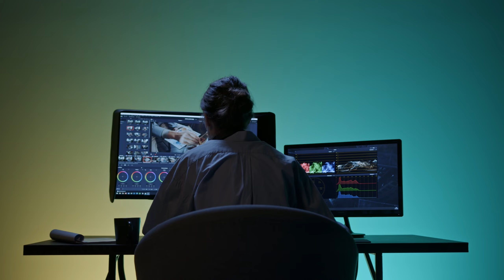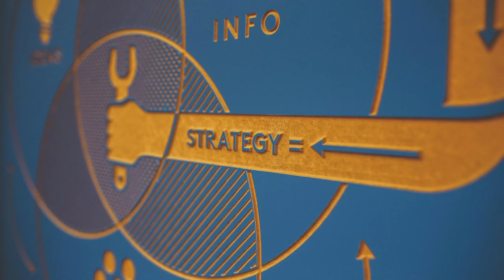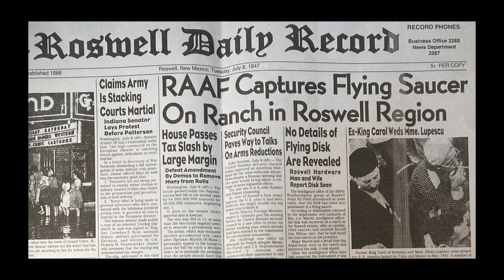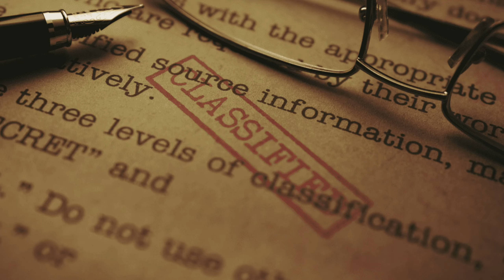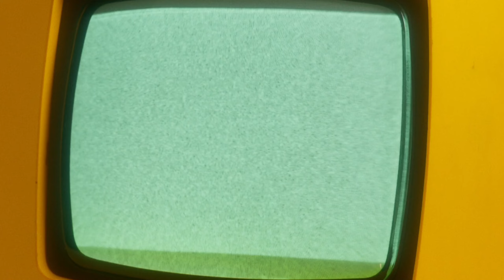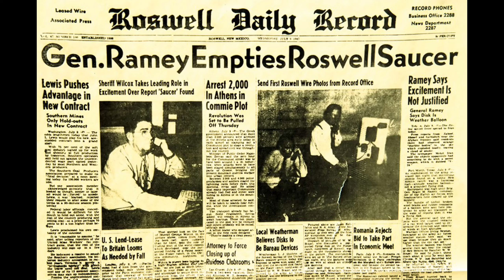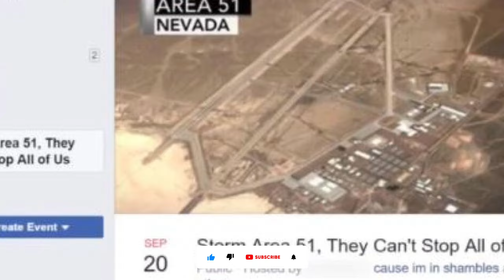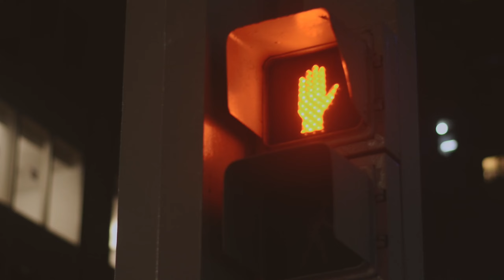Unveiling Area 51 Secrets, UFOs, and the Storm Area 51 Event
Join us on a journey into the heart of one of the most secretive and mysterious places on Earth – Area 51. In this comprehensive video, we explore the history, conspiracies, and cultural phenomena surrounding this enigmatic military base. From its Cold War origins to the development of cutting-edge aircraft, and from infamous UFO sightings to the viral Storm Area 51 event, we leave no stone un-turned.

Chapters:
Introduction
The History of Area 51
The Roswell Incident and Area 51
Declassified Projects and Military Impact
UFO Sightings and Conspiracy Theories
The Storm Area 51 Event and Its Impact
Conclusion

In This Video:

Discover the origins of Area 51 and its pivotal role during the Cold War.
Uncover the connection between Area 51 and the infamous Roswell incident.
Learn about the groundbreaking projects developed at Area 51 and their impact on military technology.
Dive into the most famous UFO sightings and conspiracy theories linked to Area 51.
Relive the 2019 Storm Area 51 event and explore its cultural significance.
If you're fascinated by government secrets, UFOs, and the mysteries of Area 51, this video is for you!

Your Query
Area 51 secrets
Area 51 history
Area 51 Cold War
Area 51 experimental aircraft
Roswell crash Area 51
Area 51 and UFOs
Declassified projects Area 51
Area 51 conspiracy theories
Famous UFO sightings
Storm Area 51 event
Area 51 cultural impact
U-2 spy plane development
SR-71 Blackbird testing
Alien technology Area 51
Area 51 government cover-up
Extraterrestrial life Area 51
Military technology advancements
Secret military bases
Area 51 exploration
Mysterious government facilities